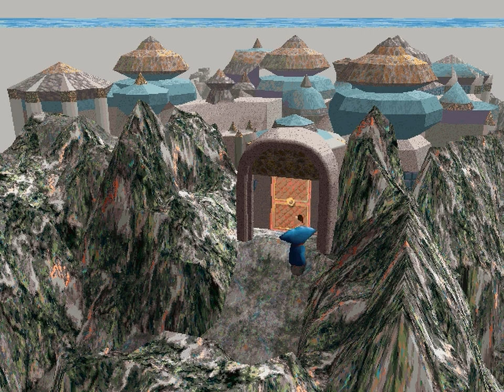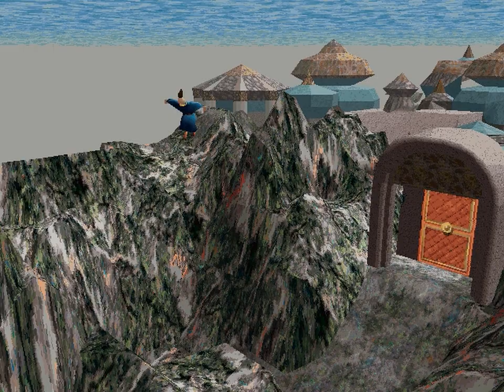Let's Play Little Big Adventure 2 [german] - 20 Sturm auf den Kaiserpalast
Wir machen uns auf um das letzte Stück des Schlüssels zu erlangen und dem netten Ladenbesitzer in der Otringaler Innenstadt noch einen kleinen Besuch abzustatten. Der Besuch endet für uns mit neuen Reichtümern und für den Ladenbesitzer mit einer Säbelklinge zwischen seinen Rippen. Er hat es verdient!

Entschuldigt, dass die letzten zwei Minuten ein wenig asynchron sind. Da ich zwischendurch ausversehen das Vollbild beendet habe, hatte ich letztendlich 5 verschiedene Videodateien und aus welchen Gründen auch immer, hatte ich 7 Sekunden mehr Sound als Videomaterial, so dass das Video nach dem ersten zusammenschneiden und encodieren ab 20 Minuten sehr sehr asynchron war. Glücklicherweise habe ich es geschafft das ganze wieder hinzubiegen, so dass nur am Ende eine ganz leichte Asynchronität herrscht mit der man leben kann. Da hatte ich dann keine Lust mehr noch mehr dran herumzuschnippeln.